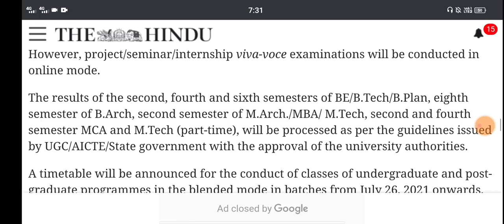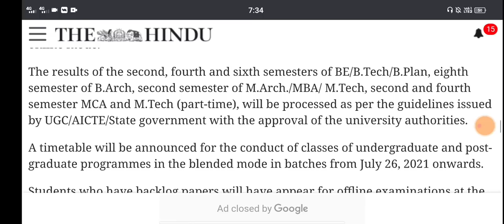All degree update|vtu update|promotion |good news for students|students solution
Upi id:hatersvtu@ybl

exam promotion news,
exam promotion status,
exam promotion 2021,
exam promotion news today,
exam promotion whatsapp status,
exam promotion news 2021,
university exam promotion news,
aktu exam promotion,
bank promotion exam,
banking promotion exam study material,
idbi bank promotion exam 2021,
bank promotion exam 2021,
gramin bank promotion exam,
board exam promotion,
aryavart bank promotion exam,
hdfc bank promotion exam,
class 11 promotion exam 2021,
college exam promotion,
rpf promotion exam,
up college exam promotion,
college exam promotion news,
goblin slayer promotion exam dub,
icds supervisor promotion exam result date,
du exam promotion,
ignou exam promotion form,
goblin slayer promotion exam,
gds promotion exam question paper,
gipsa promotion exam,
gds promotion exam,
gipsa officers promotion exam 2021,
goblin slayer promotion exam reaction,
hpu exam promotion,
sbi promotion exam study material,
mjpru exam promotion,
bank promotion exam mcq,
mp board exam general promotion,
aktu exam promotion news,
university exam promotion news today,
bank promotion exam n s toor,
post office promotion exam,
police promotion exam,
promotion exam 2021 pakistan,
pnb bank promotion exam 2021,
banking promotion exam preparation,
sbi po promotion exam,
punjab police promotion exam,
bank promotion exam questions,
spc promotion exam questions,
icds supervisor promotion exam result,
rbi internal promotion exam,
rbi promotion exam,
rmgb promotion exam, no
rrb promotion exam,
sbi to promotion exam,
sbi promotion exam 2021,
university exam promotion,
up university exam promotion,
university exam promotion 2021,
up exam promotion,
up bed exam promotion,
vtu exam promotion,
12 exam promotion,
12th exam promotion,
10th exam promotion,
10 board exam promotion,
board exam promotion 2021

anna university all updates,
lnmu brabu university all updates,